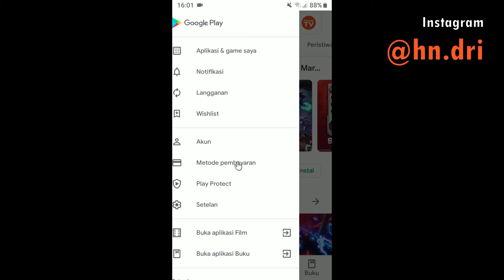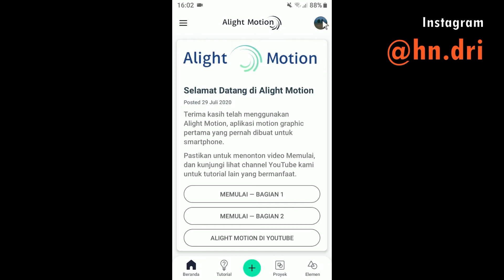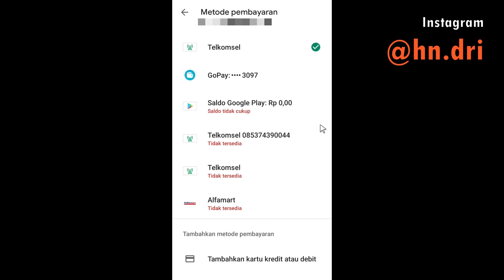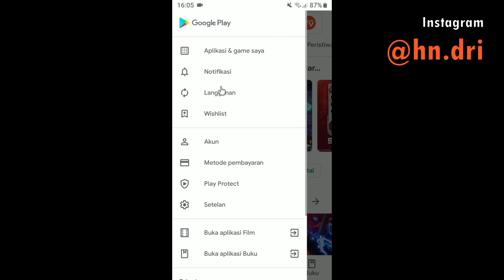Cara berlangganan di alight motion